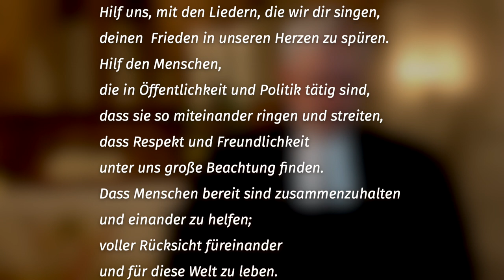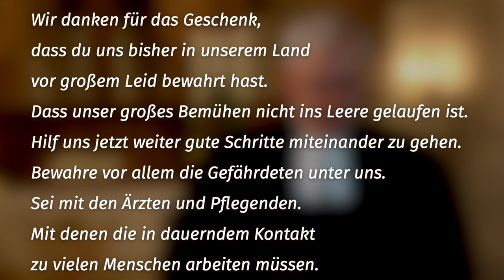Liedersperre aufheben - wir singen für unseren Gott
In Zeiten der Pandemie soll nicht gesungen werden. Das gefällt uns nicht. Aber es gab auch schon Lieder, die nicht gesungen werden durften. Liedersperre aufheben will dem Wochenspruch nachdenken. Er fordert uns auf, Gott neue Lieder zu singen. Es gibt guten Grund, Gott zu singen und zu loben. Wenn wir die Liedersperre in uns aufheben, dann kann und soll das Lob Gottes gehört und gesungen werden.

Zum Wochenspruch aus Psalm 98,1
Singet dem Herrn ein neues Lied, denn er tut Wunder.